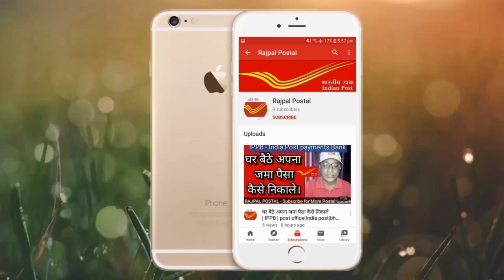RPLI| PLI |Dak jeevan Bima| डाक जीवन बीमा| Postal Life Insurance|| by Rajpal Postal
post office form,
post office fd plan 2020,
ppf post office,
fd post office hindi,
post office fd plan,
ippb mobile banking,
ippb customer id,
ippb account opening,
ippb bank,
ippb customer id kaise pata kare,
ippb account,
ippb mobile banking se paise kaise transfer kare,
ippb account opening without pan card,
ippb atm card,
ippb account opening online,
ippb account se paise kaise transfer kare,
ippb app,
ippb balance enquiry,
ippb bank ka ifsc code kaise pata kare,
ippb balance check,
ippb bank account opening,
ippb bank ko paytm se kaise jode,
ippb bank ka customer id kaise pata kare,
ippb bank se loan kaise le,
ippb customer care number,
ippb cash withdrawal,
ippb card,
ippb current account opening,
ippb customer id forgot,
ippb a/c opening,
ippb a/c,
ippb debit card,
ippb digital account kyc,
ippb deposit,
ippb digital account,
ippb debit card kaise milega,
ippb electricity bill payment,
ippb email statement,
ippb error,
ippb ekyc,
ippb fund transfer,
ippb full kyc,
ippb forgot password,
ippb fund transfer charges,
ippb full kyc kaise kare,
ippb full kyc online,
ippb fixed deposit,
ippb google pay,
ippb helpline number,
ippb how to login,
ippb how to use,
ippb how to open account,
ippb how to register,
ippb how to deposit money,
ippb kya h,
ippb ifsc code,
ippb interest rate,
ippb internet banking,
ippb id kaise banaye,
ippb india post payment bank,
ippb jan dhan account,
ippb jan dhan yojana,
ippb joint account,
ippb jankari,
ippb kyc,
ippb kyc kaise kare,
ippb kya hai,
ippb ka customer id kaise nikale,
ippb ka csp kaise le,
ippb kyc kaise kare online,
ippb ko paytm se kaise jode,
ippb ka account number kaise nikale,
ippb ke fayde,
ippb login,
ippb login problem,
post office home loan,
post office health insurance,
post office high interest scheme,
post office history,
post office insurance plan,